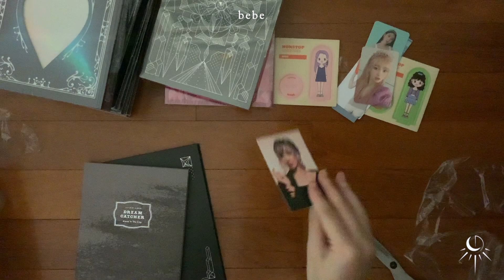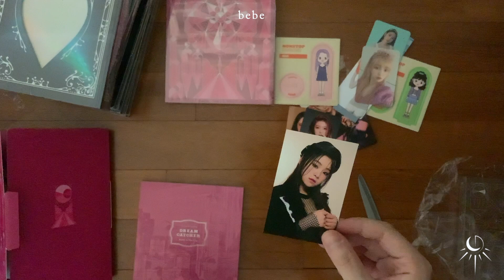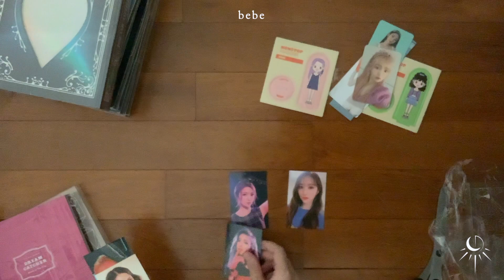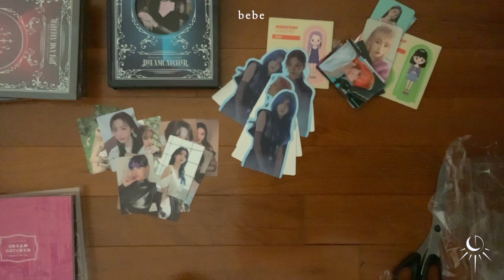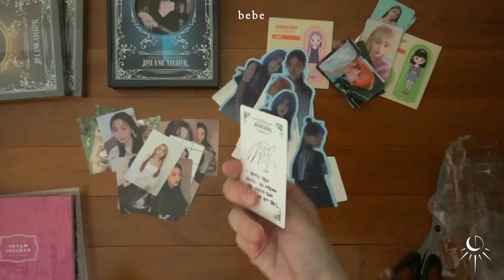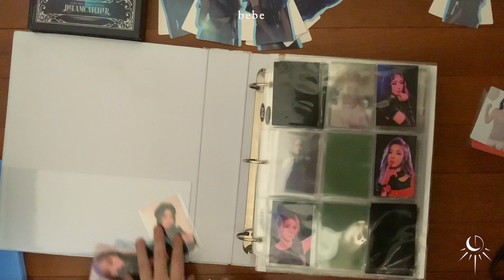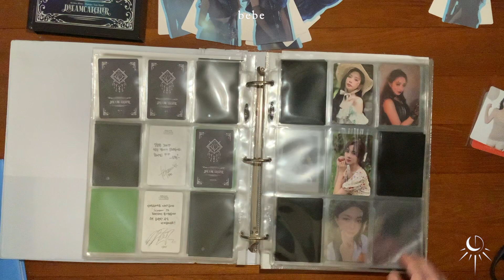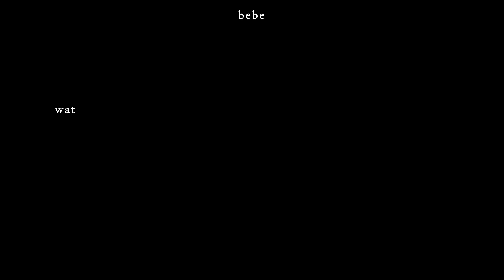dreamcatcher haul #1: alone in the city + lose myself albums! | bebe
open me & please remember to turn on cc for subs!

– filmed by yezibe

– credits
please note that the dreamcatcher logo has been cropped and enhanced to fit the video. the original can be found